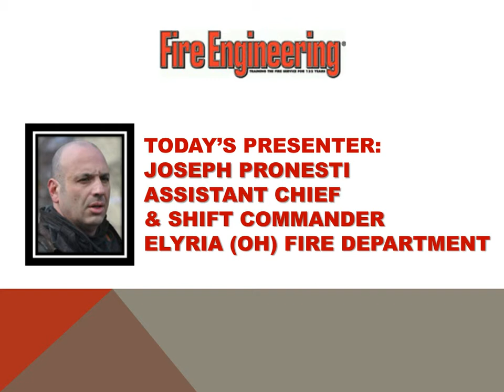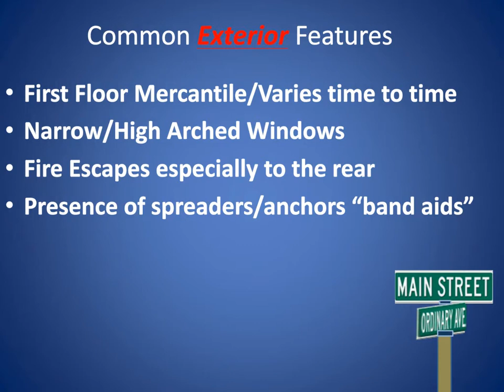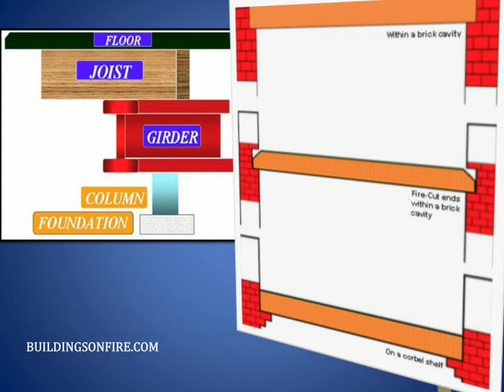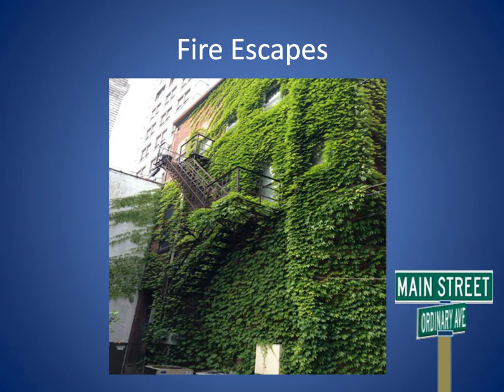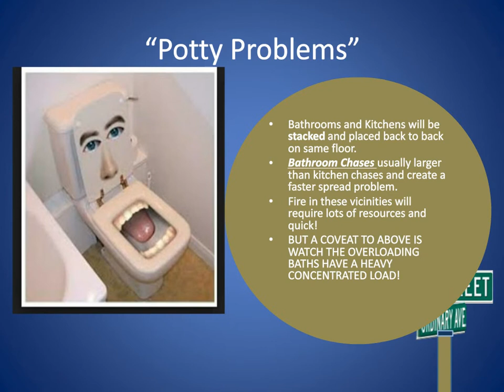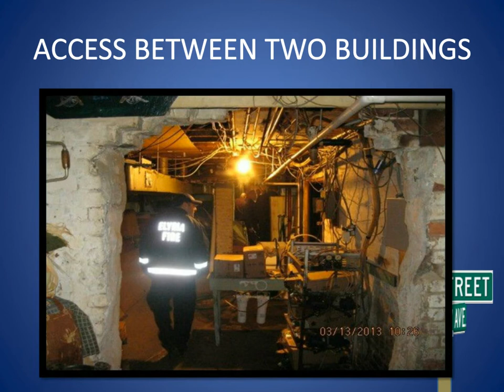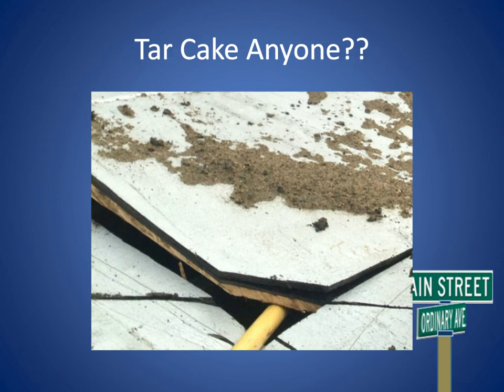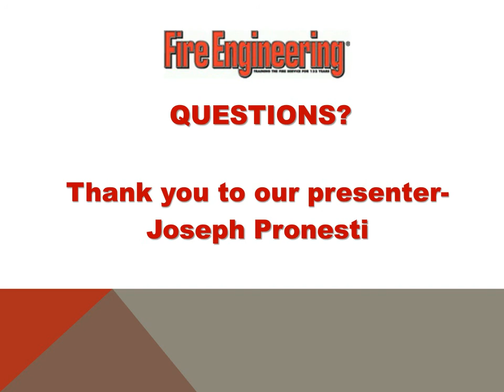Main Street Fires: Is Your Department Ready?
Joe Pronesti reviews various types of construction firefighters may encounter in the ‚ÄúMain Street‚Äù sections of their response areas and their impact on operations. This Webcast originally aired in October 2015. #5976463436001